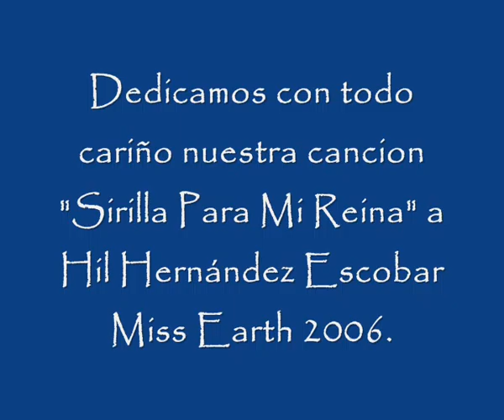SIRILLA PARA MI REINA Letra y Musica: Victor Caceres Diaz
Esta cancion esta dedicada con mucho cariño a la señorita Hil Hernandez Escobar, chilota, nacida en la ciudad de Castro. En el año 2006 gana el cetro Miss Earth, dejando muy bien puesto el nombre de Chile. Felicitaciones.
Victor Caceres y Grupo Nuevos Cantares